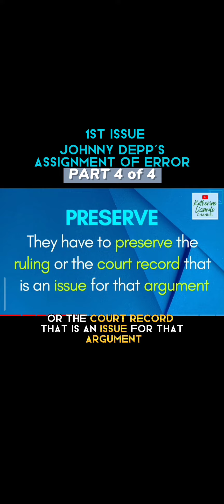PART 4 of 4 | Johnny Depp's First Issue On His Assignment Of Error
Katherine Lizardo, Esq. is a regular Legal Analyst for Law and Crime Trial Network every Friday at noon CST (1 pm EST), has been quoted as a legal expert in various news articles, and has over 16 years of legal experience.

Hello! My name is Katherine. I’m a lawyer, and I also think differently. I’m a different kind of lawyer.

🚘I help Texans injured in car accidents heal and get their life back in order.

🚨I'm a regular guest Legal Analyst on TV for Law & Crime Trial Network.

⚖️ I have over 16 years of legal experience. During the first 12 years of my legal career, I worked for law firms as a defense attorney, which means I was hired by insurance companies to represent their insureds or companies who were being sued.

📈In 2018, I decided to quit my job at a law firm and open my own law firm in California to become a plaintiff’s attorney, which means I now represent people who are injured.

❤️My law firm (Lizardo Law) is not a regular law firm. We are a purpose-driven company that happens to be a law firm.

🙏Our purpose: to inspire hope. Hope is a feeling of trust. Hope is a desire for good things to happen. Hope is to believe in something better. We inspire our clients. Most people injured in car accidents think that “bad things” keep on happening to them after their car crash because they continue to be in pain from their injuries, their medical bills are piling up, and they don’t know what to do.

READ GREAT ARTICLES from Katherine Lizardo on Medium